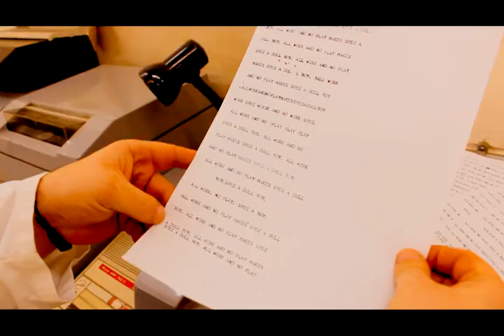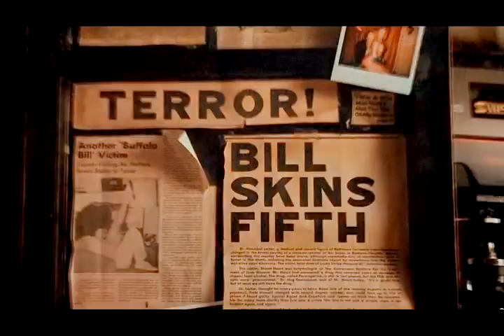Spez TV - Movies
Spez TV from Mess Dinner 2019